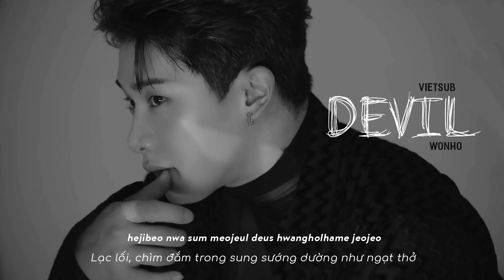[VIETSUB + LYRICS] DEVIL - WONHO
Song : DEVIL
Artist : WONHO
Album : Love Synonym #2 : Right for Us
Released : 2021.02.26